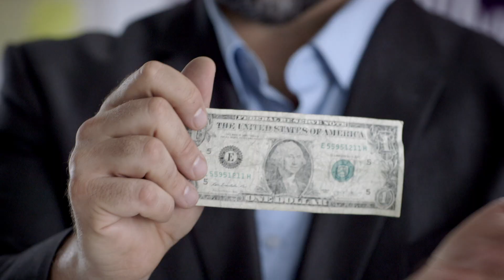The Ally Hardest Working Dollar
From dryers to vending machines, gas stations to sandwich shops, Ally knows that some dollars work harder than others.  To show just how hard some dollar bills can work, Ally Invest is putting 7,500 $1 dollar bills into circulation across the country.  Come across one and you could win $100, $5,000, or even $10,000 along with other great Ally Invest prizes.